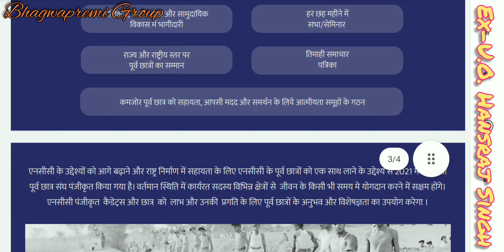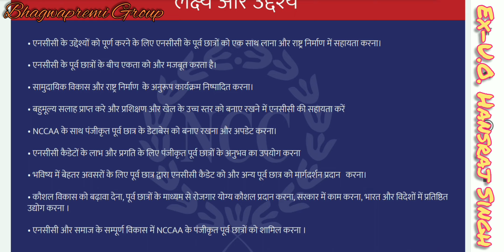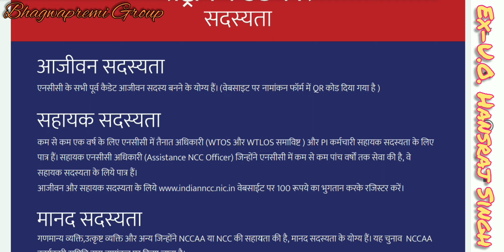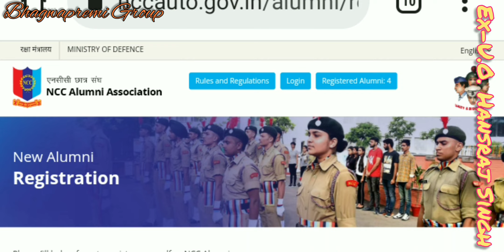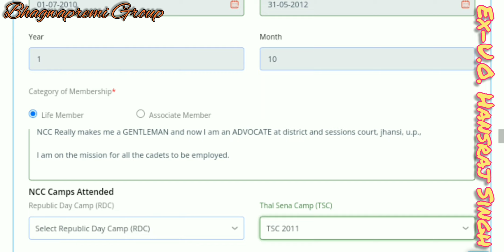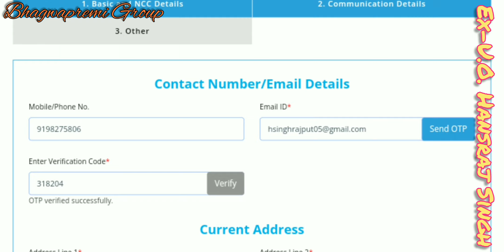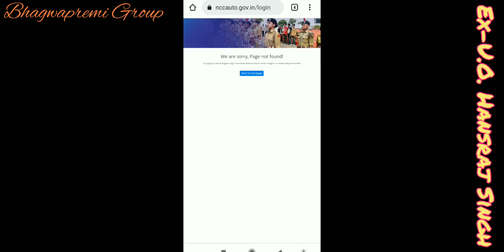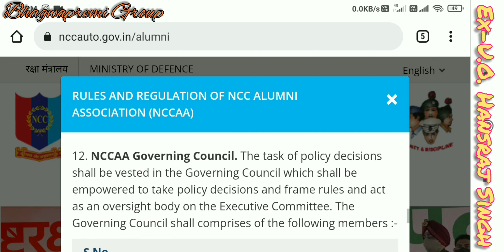NCCAA (NATIONAL CADET CORPS ALUMNI ASSOCIATION) = राष्ट्रीय कैडेट कोर पूर्व छात्र संघ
👍 हमेसा हमारे साथ बने रहने और ऐसे ही प्यार लुटाते रहने के लिए आपका हृदय से बहुत-बहुत धन्यवाद💐 साथ ही हमारे चैनल को सब्सक्राइब करें, नोटिफिकेशन bell को प्रेस करें, लाइक, कमेंट, शेयर और डाउनलोड करें; आपका बहुत-बहुत धन्यवाद। आपका दिन शुभ हो
🏻 TEAM BHAGWAPREMI GROUP